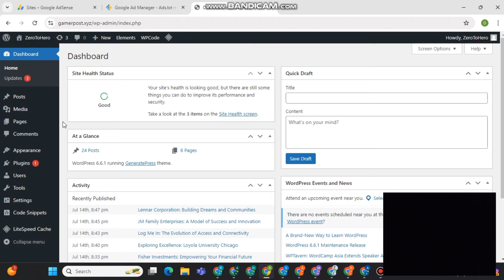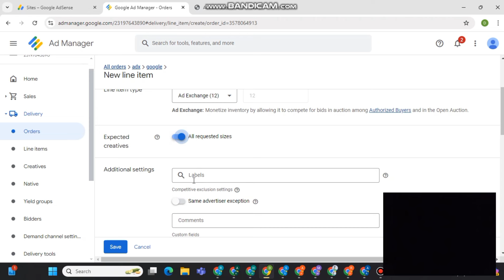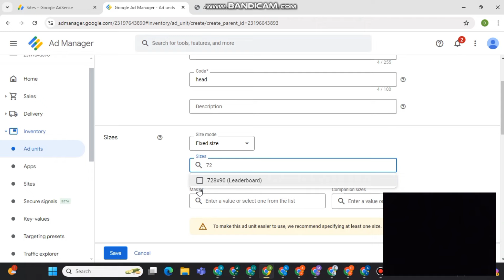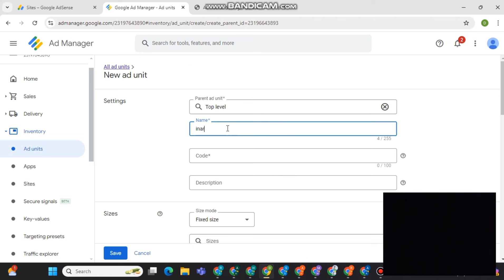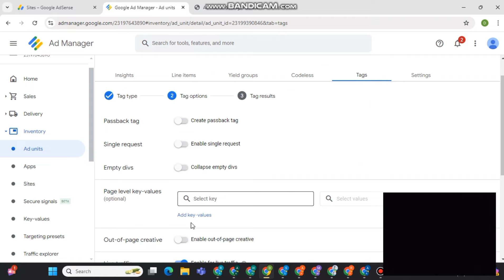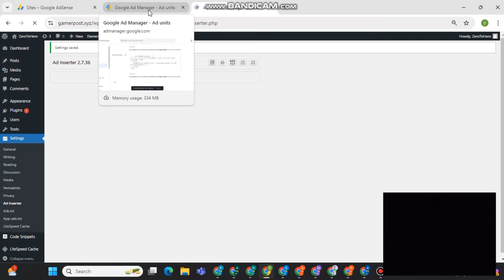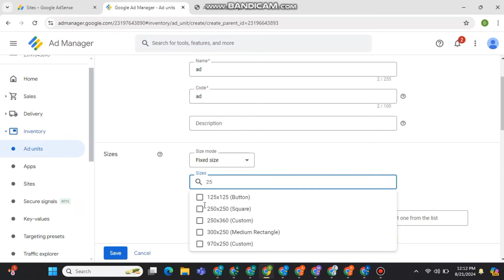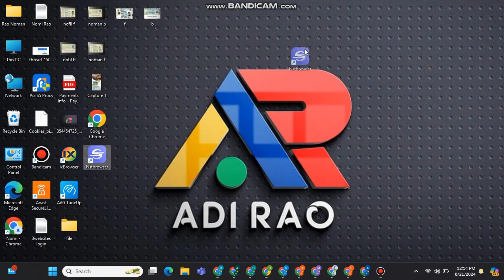Google Adsense Loading New Methed 2025 | Paid Methed Free | ADI RAO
Wellcome To Back Boiiz
Today We Talk About Google Adsense Loading New Methed 2025 | Paid Methed Free | ADI RAO

TAGS..

KEYWORDS ABOUT VIDEO